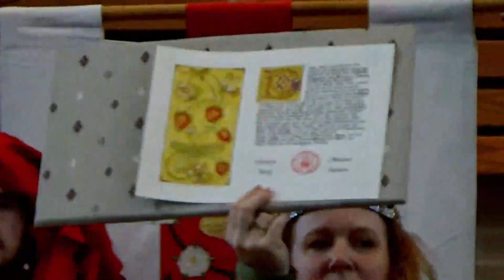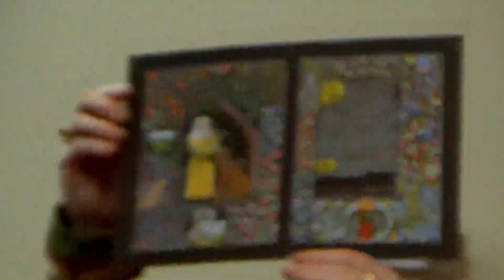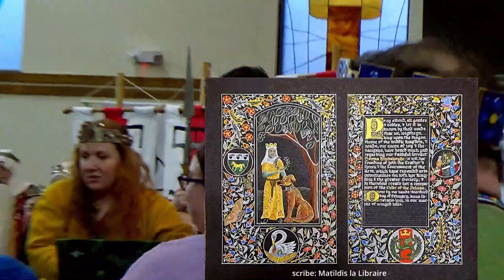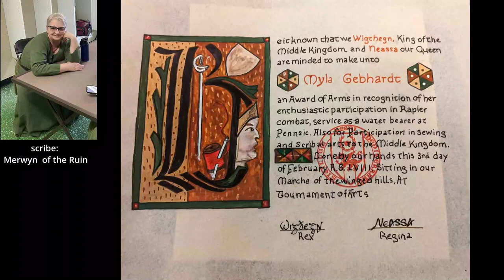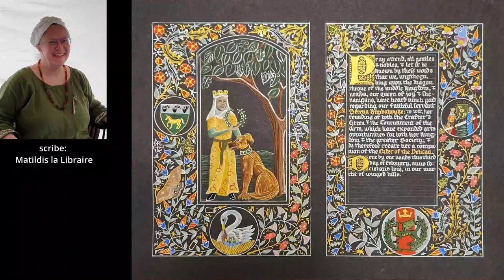Court - Winter Tournament of the Arts 03-Feb-2024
Recorded in the Marche of Winged Hills.

01) 00:00:00 Court Re-Opens
02) 00:01:02 Children's Run
03) 00:02:25 Remarks from the ToA Coordinator Lote Winterborn
04) 00:06:29 AoA for Myla Gebhardt
05) 00:07:58 Purple Frets for Anna Rosina Kromphardt Von Bad Tennstedt and Raimund Juan Diaz
06) 00:08:39 Willow for Sabine Belasaria
07) 00:10:34 Purple Fret for Victoria of High Harrogate
08) 00:12:18 Silver Oak for Godfried of House Bohaterski
09) 00:14:57 Purple Fret for Rosamund Beauvisage/Thyra Bubbasdattir
10) 00:17:21 Laurel for Marjorie de ffeyrefeld
11) 00:28:23 Valya Kadaseva Zhena Kadakova put on Vigil for the Laurel
12) 00:31:37 Pelican for Serena Kimbalwyke
13) 00:44:53 Thanking the Scribes
14) 00:45:24 Welcoming the Newcomers
15) 00:46:14 Remarks from Baron Timothy and Baroness Elizabeta
16) 00:47:45 Remarks from HRHs Ivan and Katalena
17) 00:49:28 Remarks from TRMs Wigthegn and Neassa
18) 00:51:55 Court Closes
19) 00:52:23 The Scrolls